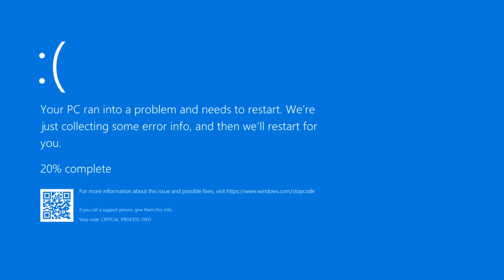(possible seizure warning) Geometry dash but..